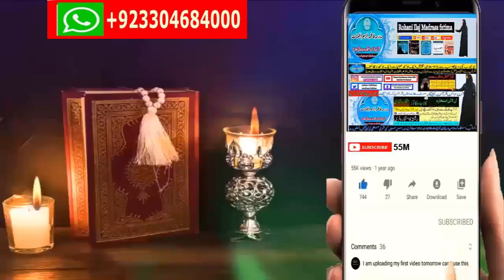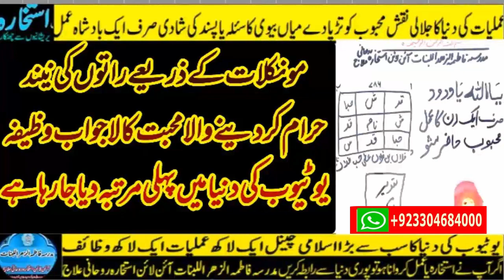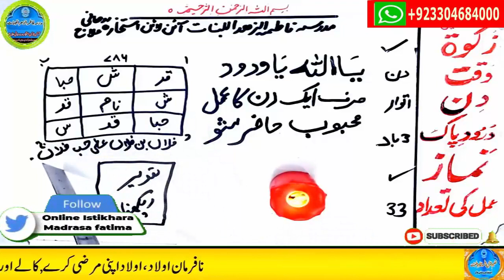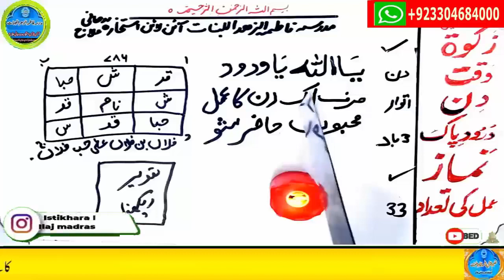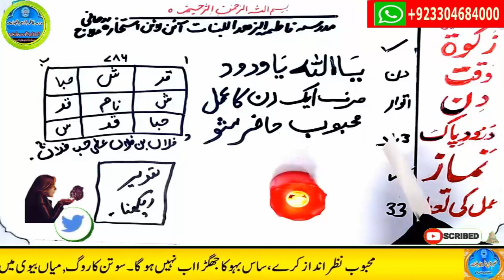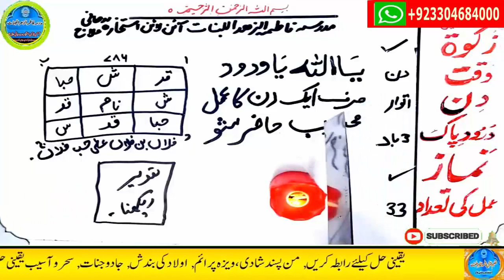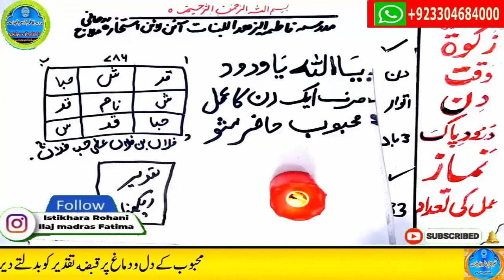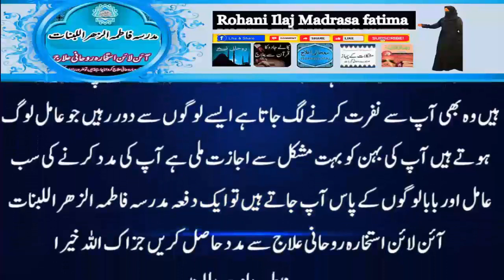mohabbat ka wazifa, wazifa for love, love marriage, mohabbat ka wazifa aag jesa, mohabbat ka taweez